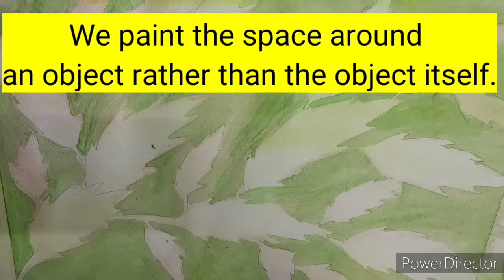Negative Painting for beginners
I also have my own drawing classes you can check out my drawing videos from this link: